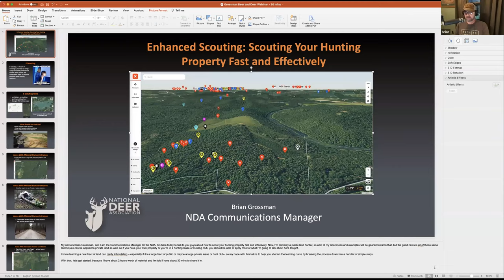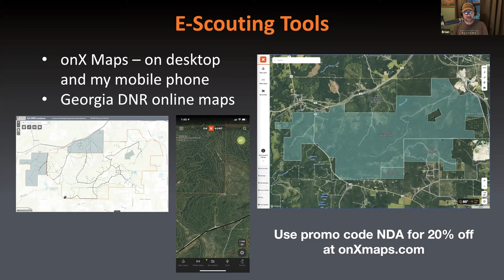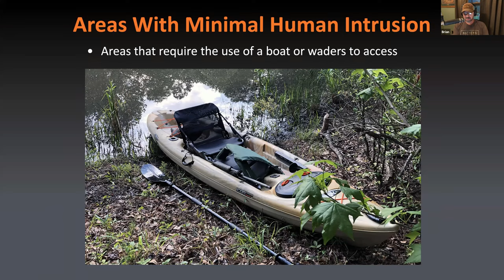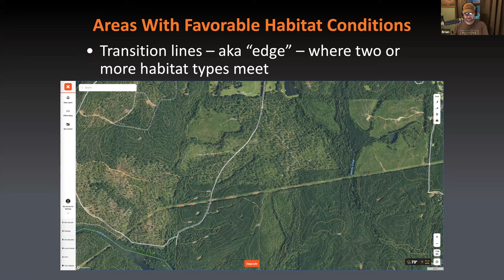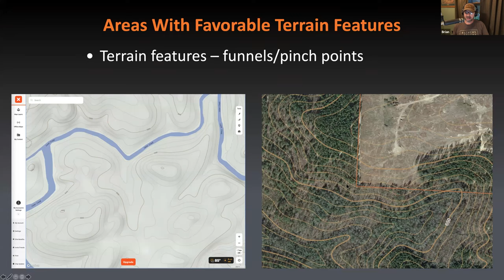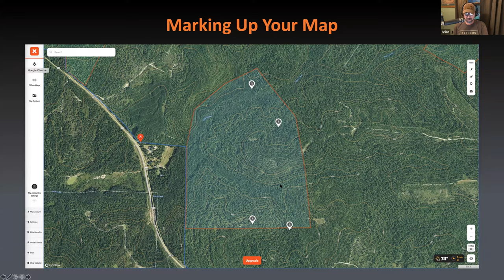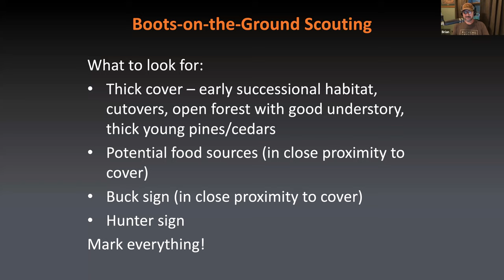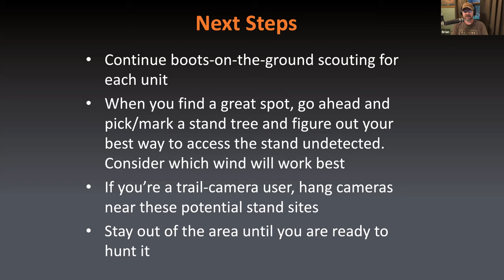Scouting a Hunting Property Fast and Effectively | NDA Beer & Deer Webinar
During the July 2021 NDA Beer & Deer Webinar, NDA's Communications Manager Brian Grossman dives into how to scout a tract of hunting land fast and effectively to key in on the areas that hold the greatest potential to kill a mature buck.

Learn more about deer and deer hunting in our weekly, free e-newsletter